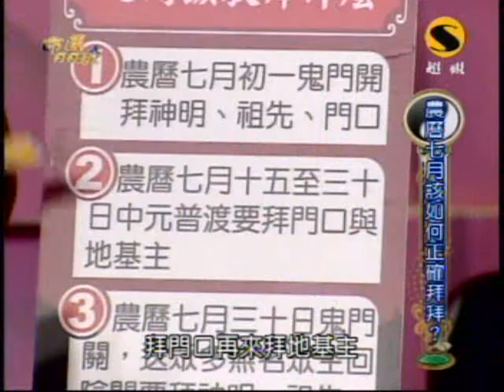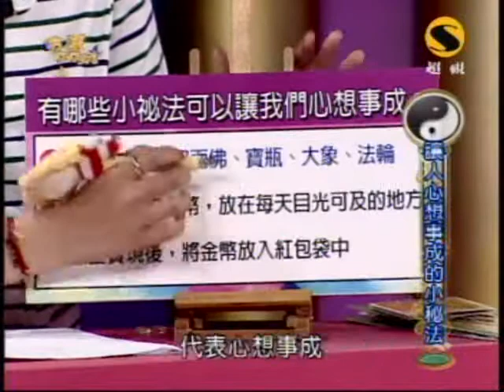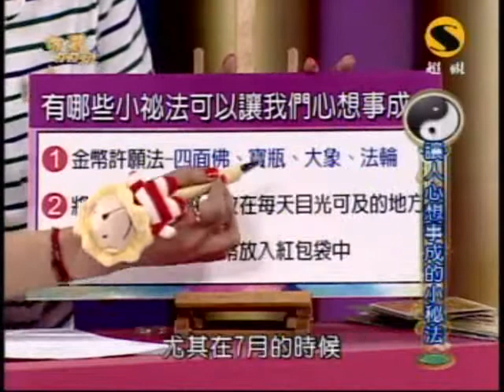命運好好玩：驚嚇鬼派對(7/7) 20090813